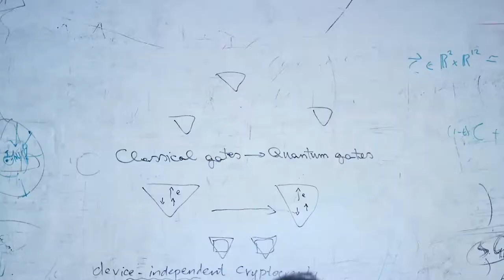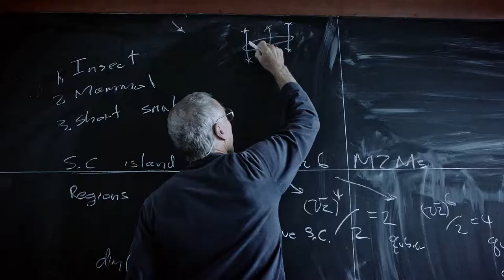The Race - Trailer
How to build a quantum computer

A computing revolution is coming. And Leo Kouwenhoven might be the man to kick-start it. Discoverer of a fundamental but elusive ingredient for quantum computing, Kouwenhoven is close to inaugurating a new era of information technology. But the competition is hot on his tail. As the heat intensifies and with wealth, fame and ill health at stake, Kouwenhoven finds his brilliance tested like never before.

Produced by De Familie – Ref. 7562